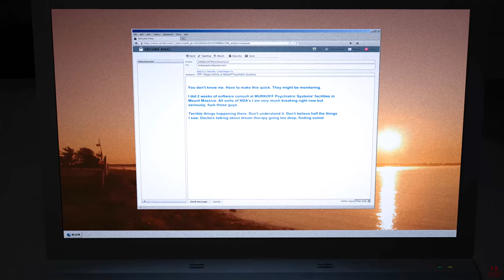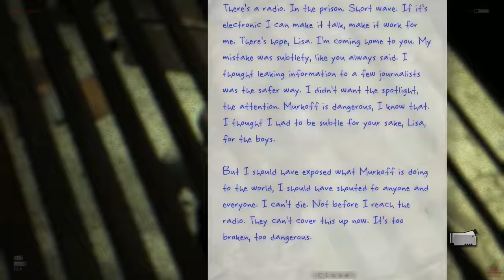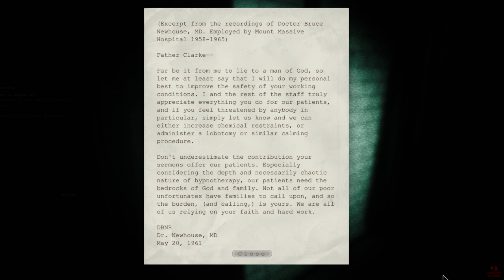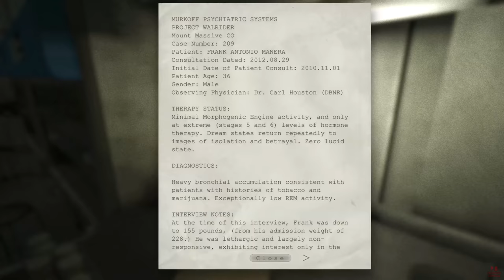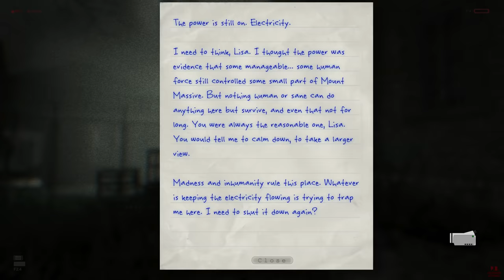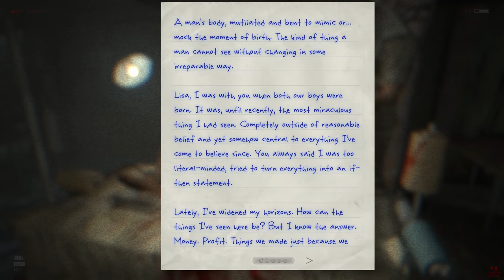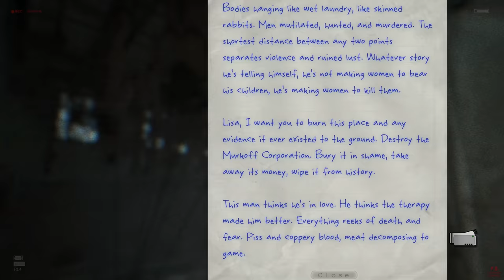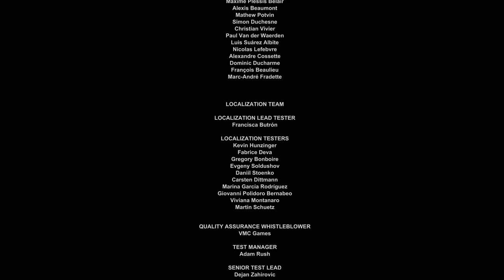OUTLAST : Whistle Blower (NIGHTMARE MODE) FULL GAME | Gameplay Walkthrough No Commentary | 4K 60FPS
□ Game Description □
"Whistleblower is a prequel to Outlast. You play as Waylon Park, a software engineer under contract with Murkoff and the man who emailed journalists around the world - including Miles (Who you play as in Outlast) - at the beginning of Outlast."

Platform - PC/XB1/PS4.
Release - 2014.